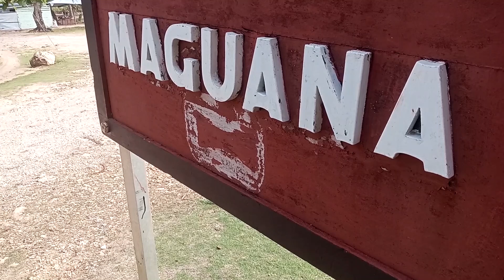Baracoa, un paraíso excepcional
Las riquezas naturales e históricas hacen de Baracoa un lugar único en nuestro país…En el siguiente material se ofrecen otros detalles.